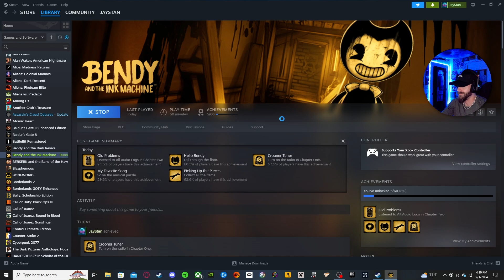Bendy and the Ink Machine Let's Play by Jay! {Part 3}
The game follows Henry Stein, a retired animator who returns to the defunct animation company upon an invitation from his old friend Joey Drew, then, later on, he discovers a living nightmare within the studio by the chaos of ink, thanks to the titular Ink Machine